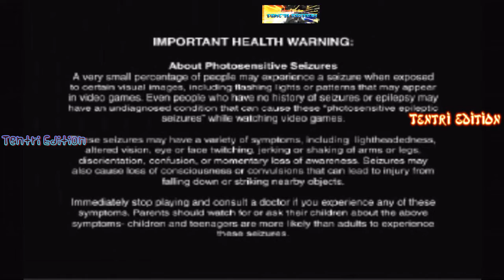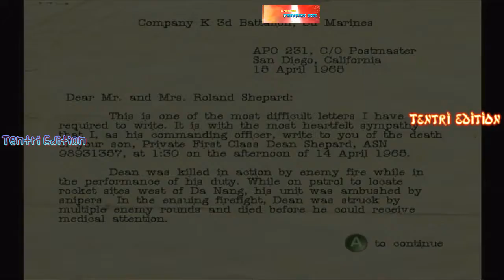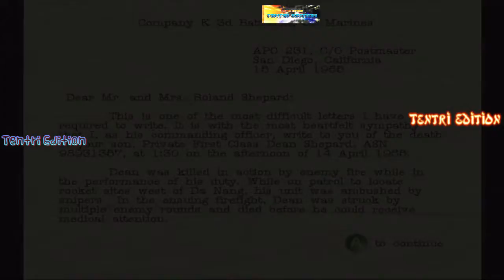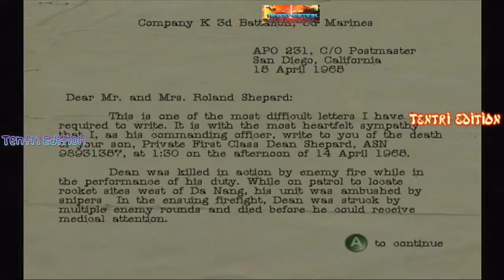Men of Valor DEMO VERSION Xbox - Xbox clasica - Xbox classic - Xbox ORIGINAL. GAMEPLAY